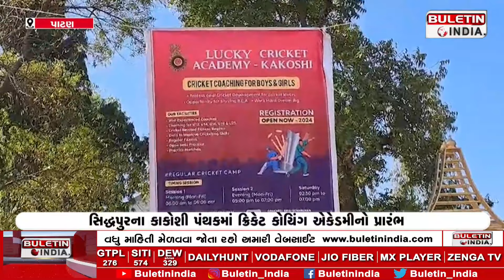GUJARATI NEWS : સિદ્ધપુરના કાકોશી પંથકમાં ક્રિકેટ કોચિંગ એકેડમીનો પ્રારંભ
સિદ્ધપુરના કાકોશી પંથક માં ક્રિકેટ રાશિકો માટે નવીન કોચિંગ એકેડમીનો આજથી પ્રારંભ કરાયો છે..જેમાં અનુભવી કોચ વિરલ ભાઈ તથા સોહીબભાઈની આગેવાનીમાં ક્રિકેટ ઉત્સાહિત ખેલાડીઓને કોચિંગ અંગેનું માર્ગદર્શન પૂરું પાડવામાં આવશે .